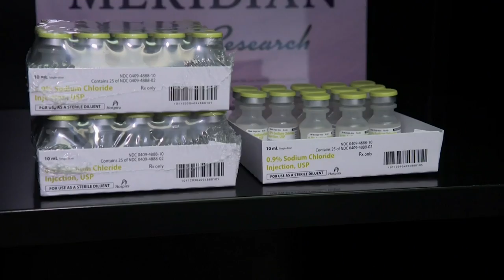The Future of the COVID Vaccine